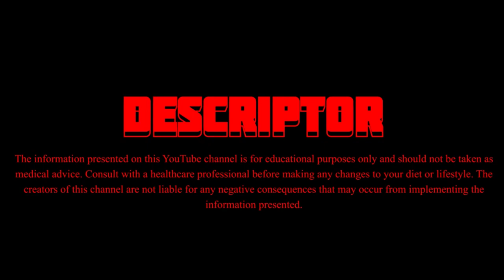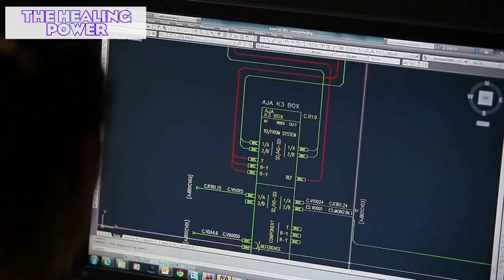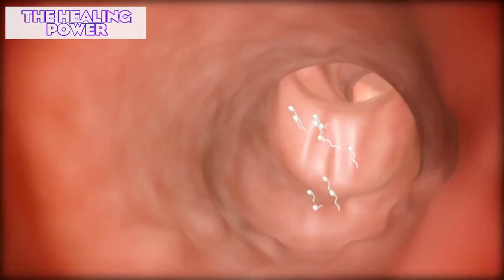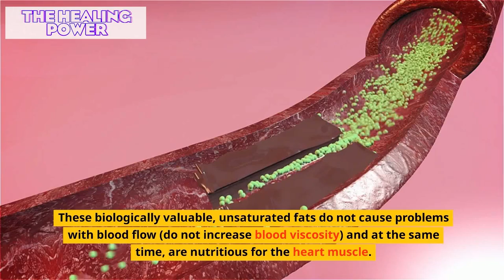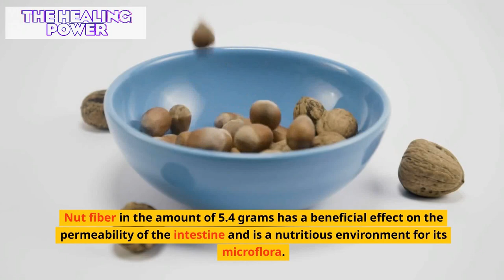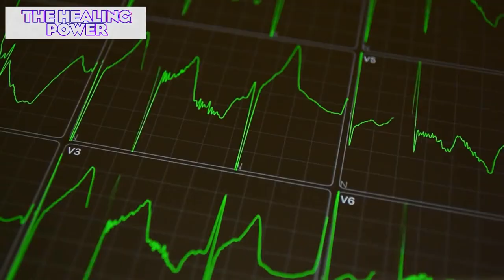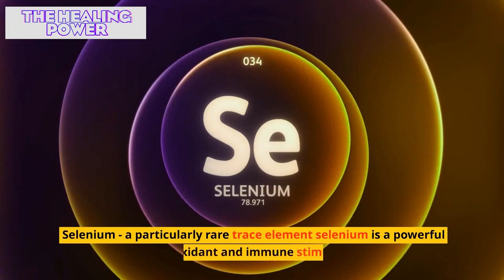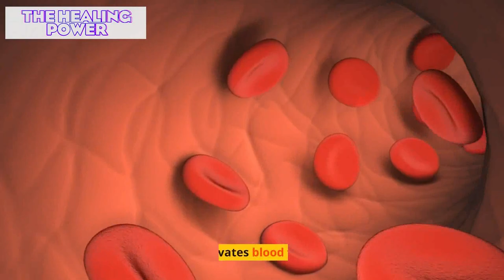15 Benifits Of Brazil Nuts For The Male Body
15 BENEFITS Of Brazil Nuts For The Male Body

Discover the exceptional benefits of Brazil nuts specifically tailored for men's health in this informative video. Join us as we delve into the remarkable properties of Brazil nuts and explore how they can positively impact various aspects of men's well-being.

Uncover the potential of Brazil nuts in supporting testosterone levels. We'll explore how the rich selenium content in Brazil nuts may play a vital role in hormone production and support male vitality. Discover the impact of Brazil nuts on testosterone and its influence on overall well-being.